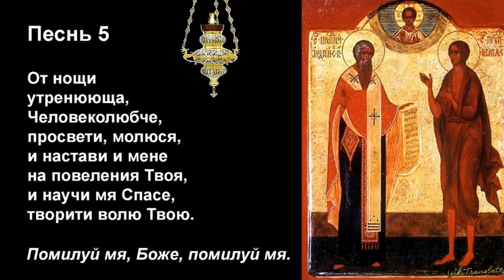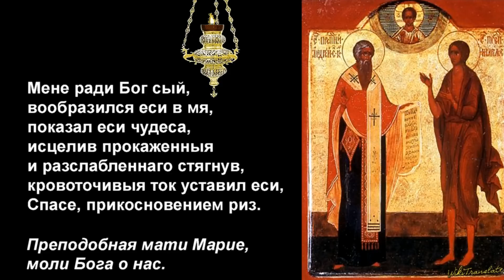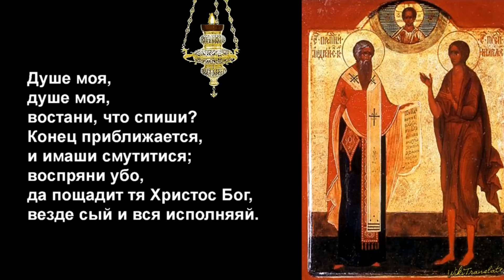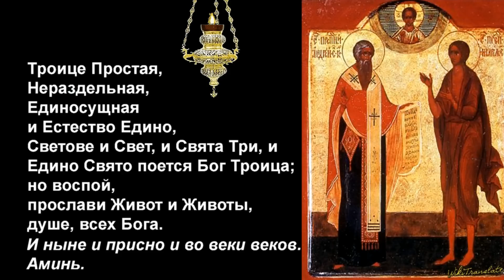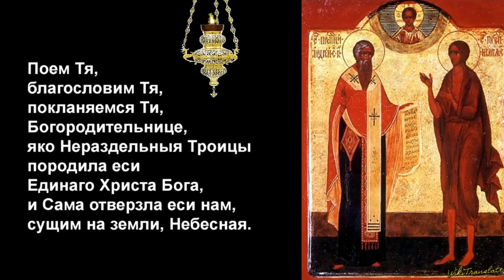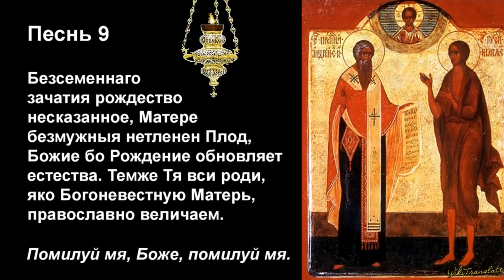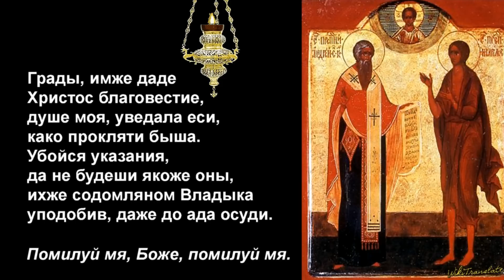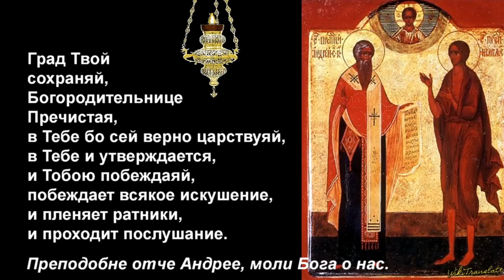Канон Св Андрея Критского, Среда | Canon of St Andrew of Crete, Wednesday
: Перевод на ангийский, English Translation - Великий Покаянный канон преподобного Андрея Критского читает Святейший Патриарх Московский и всея Руси Пимен (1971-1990). Хор Свято-Троицкой Сергиевой Лавры под управлением арх. Матфея (Мормыля) Запись произведена в 1980 году.